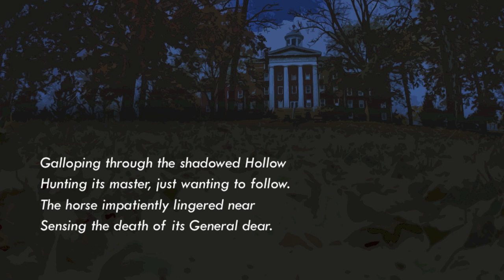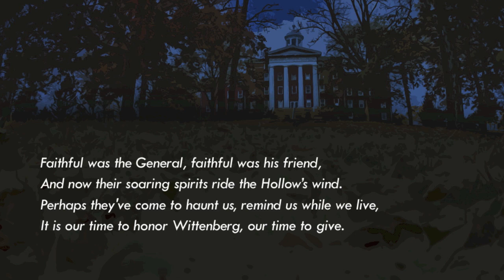The Ghost Horse of Myers Hall - Wittenberg University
Happy Halloween from The Wittenberg Fund